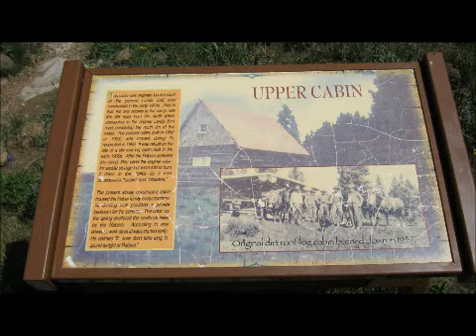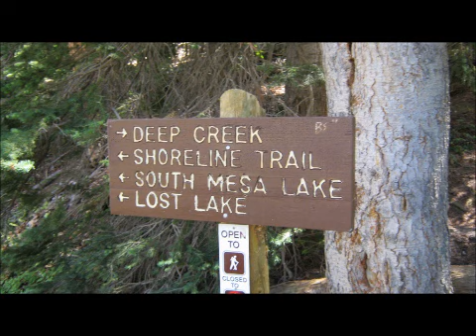Deep Creek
Slideshow of the Deep Creek trail on the Grand Mesa.